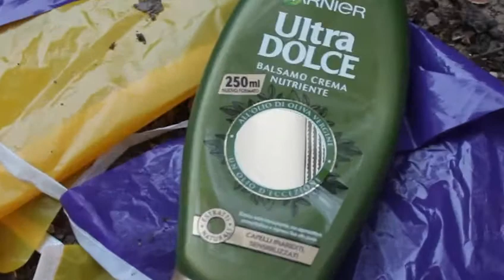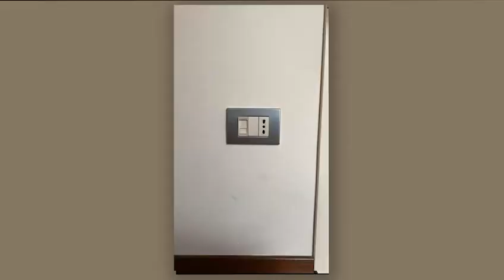3M Multimediale - PLASTICA - progetto "Riciclone"